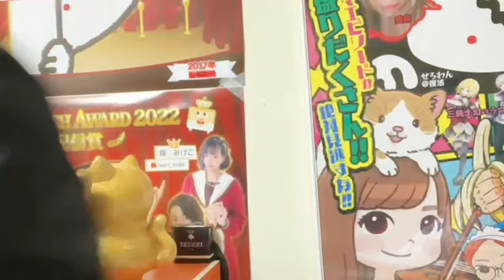朝スパーリング ぜろわん・マリオ